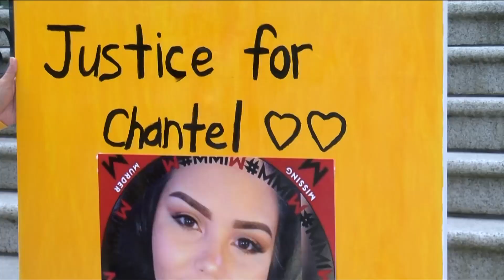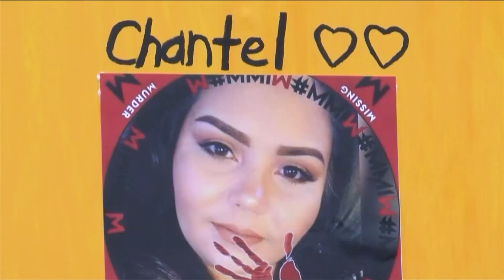No criminal charges laid against officer who fatally shot Chantel Moore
New Brunswick's Public Prosecutions Services says no criminal charges will be filed against the police officer who fatally shot Chantel Moore a year ago.